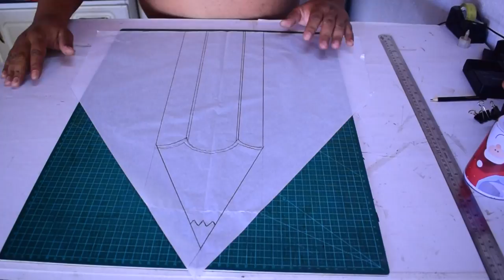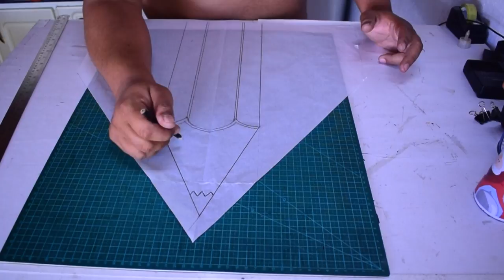DIY: PIPA LÁPIS 70cm. COMO FAZER A SUA.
PIPA LÁPIS DE 70CM COMO FAZER E PREPARAR A PIPA
Hoje a Escola de Pipeiros vai ensinar voce a fazer um papel vazado para a pipa Lápis de 70cm. Uma pipa muito boa pra quem gosta de cortar pipa no Puxão.
Segue o tutorial.

MEDIDAS DESSA PIPA NO VOAR PIPAS.